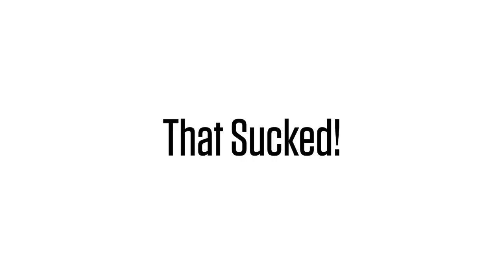Trouser size...! | Kung Food Weight Loss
The Ultimate Online Health Practice. A different approach to Health that is Unique & Fun!
Weight Loss? Healthy Lifestyle? Let's Kung Food!